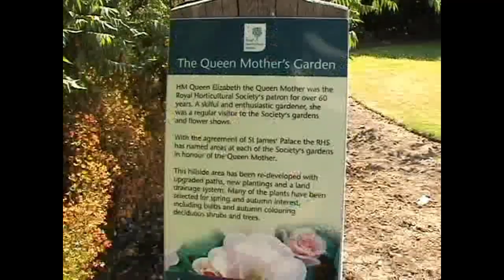Hyde Hall Essex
Susie and my brother Dai discussing the gardens at RHS Hyde Hall, Essex